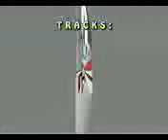mwaora muceru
FL STUDIO DRUMS GET THEM HERE RIGHT NOW mwaora muceru